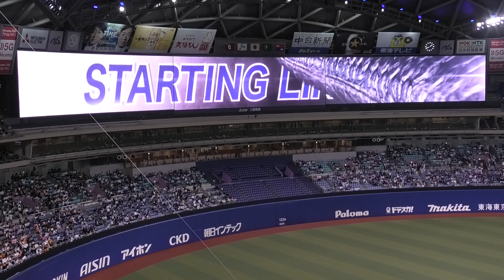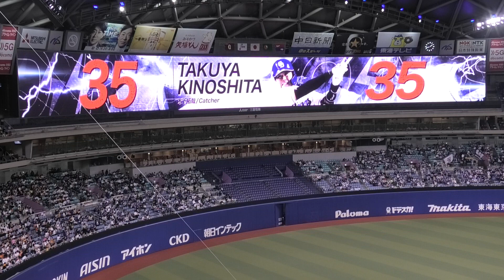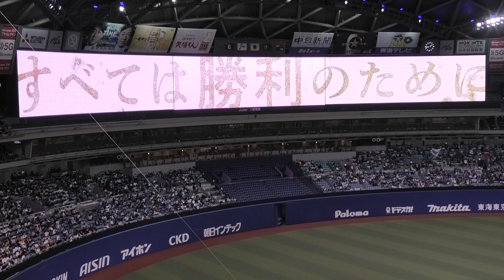22/04/24ドラゴンズ スタメン発表